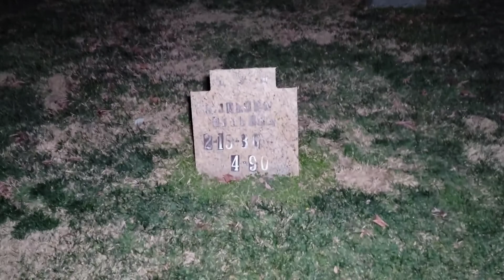ALONE AT HAUNTED CEMETERY (FOOTSTEPS!!!!)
Tonight I investigate alone at River Valley Cemetery let me know what you hear or see with a timestamp down in the comments. It is approximately 7.3 acres and was built to bury those who die without next of kin or without the money to pay for a service (indigent). Joyce Tandy Johnson who died 17 December 1987 became the first person buried there. Some refer to the cemetery as the Potter's Field for the homeless and indigent in Louisville. Potter’s Field is a religious terminology but is a phrase often used to describe a burial place for those with no discernible connections. The city’s records indicate that River Valley Cemetery has 1,287 plots, and it reached capacity around 2008.